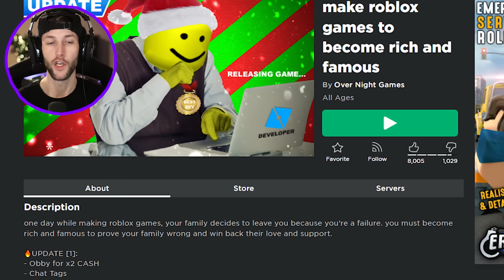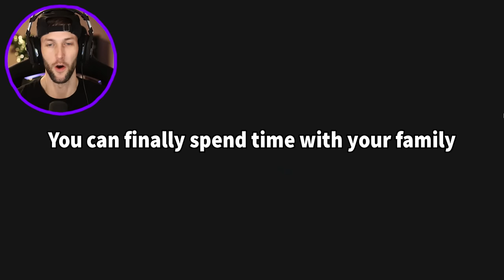MAKE ROBLOX GAMES TO BECOME RICH AND FAMOUS!